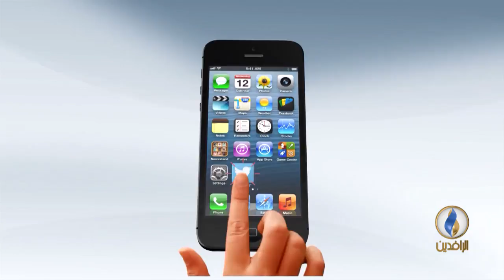تحت_الضوء ازدواجية التعامل مع التظاهرات في العراق#قناة_الرافدين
ضيوف الحلقة :
شاهو القره داغي - كاتب ومحلل سياسي عراقي
لقاء مكي - أكاديمي وإعلامي عراقي
أحمد كسار - باحث وأكاديمي عراقي
تقديم : سمير أكرم